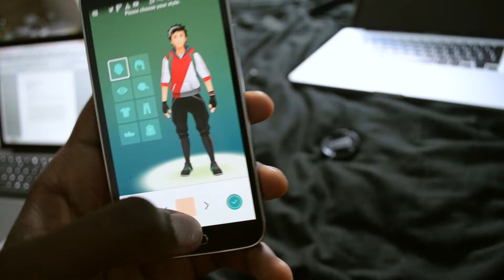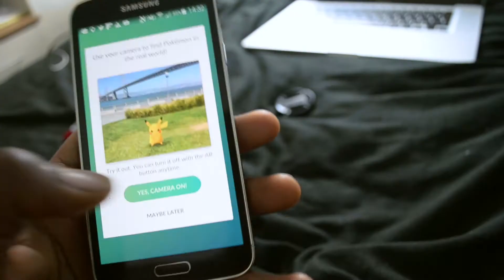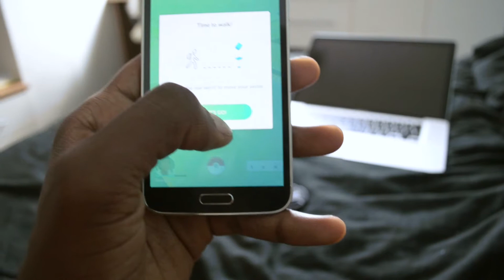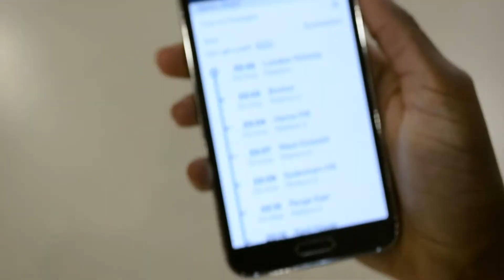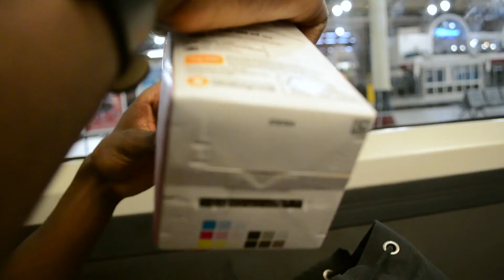Pokemon Go Released in UK! | Family BBQ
Video Entry 16. Finally trying out Pokemon Go + My cousins BBQ/Graduation birthday party.